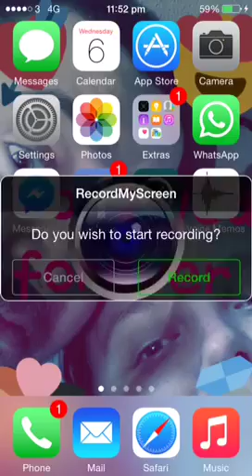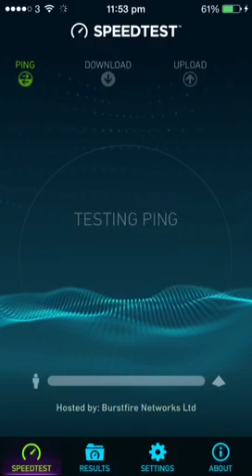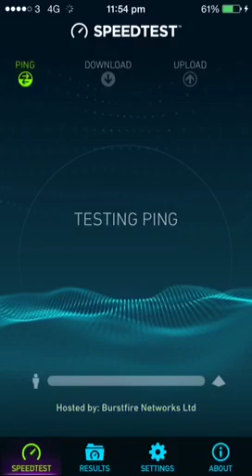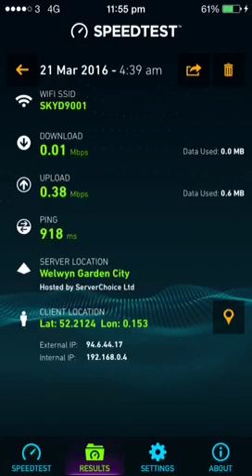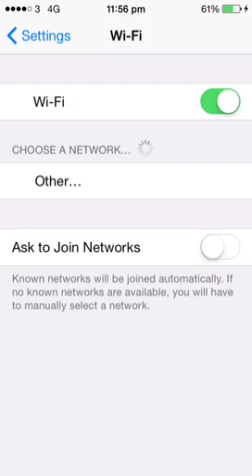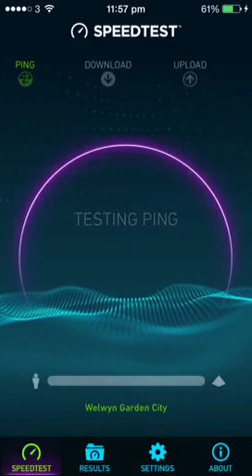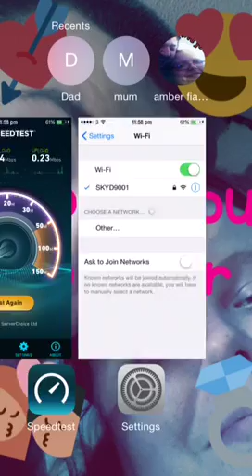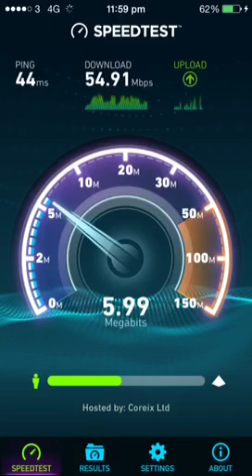compairing my sky broadband to my three 4g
watch all